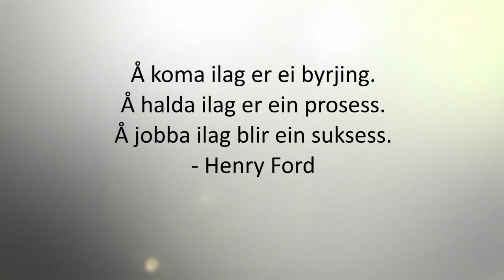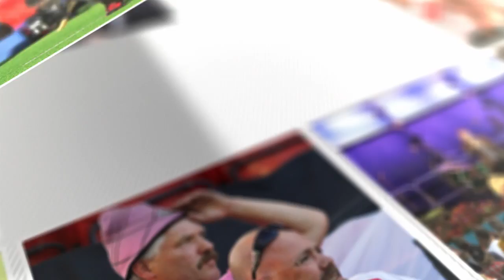Me e Sogndal!